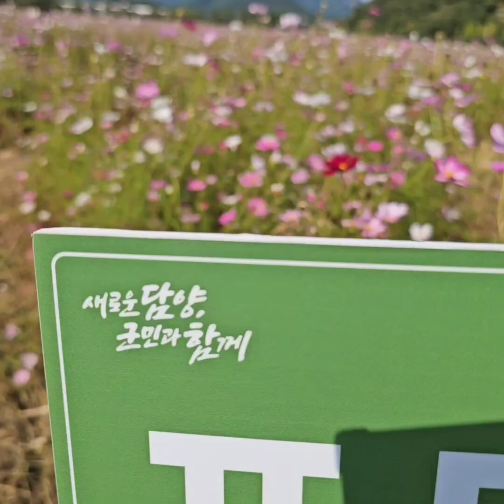꽃길만 걷자 가을꽃 코스모스길